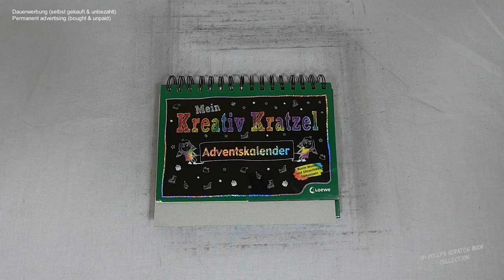heute im Adventskalender: Tannenbäume (Speedrun) I Relaxing I scratch painting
adventskalender I drawingvideo I notalkingasmr I sleepmeditation I relaxing I relaxingsounds I scretch painting I scretchbook I no music I speedrun

🛒 kratze selbst 🛒
dieser Block bei Amazon

📖 Block 📓
Mein Kreativ Kratzel Adventskalender (2019)
(laut Blockrückseite)
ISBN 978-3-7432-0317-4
1. Auflage 2019
Umschlag- und Innenillustrationen: Pina Gertenbach
Umschlaggestaltung: Elke Kohlmann
Printed in China